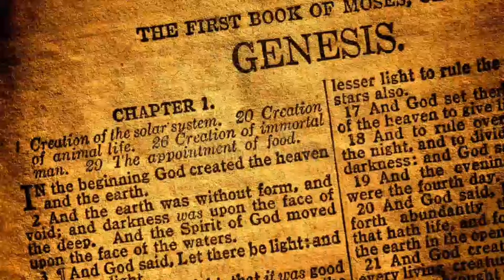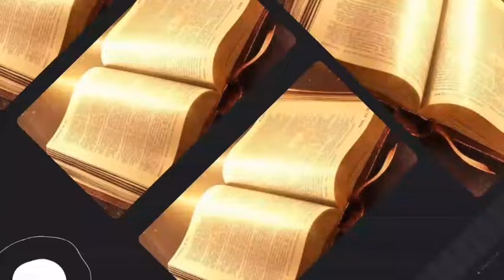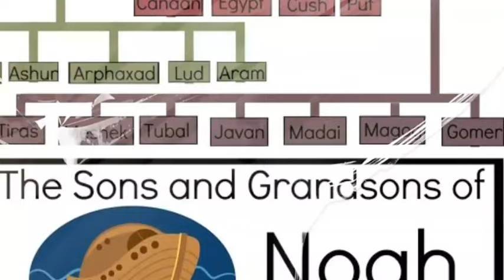HAM'S WIFE:THE MOTHER OF THE AFRICAN AND BLACK PEOPLE!blackpeople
In the Old Testament, the wives of Noah's three sons, including Ham's wife, are often shrouded in mystery. Ancient writings and books provide more detailed information about these characters, including Nelt Tomok, the mother of many peoples, including African peoples. The Book of Jubilees, an ancient Jewish manuscript, provides genealogies, names, dates, and calendars. Nelt Tomok, a prophetess, lived for centuries and made several prophecies. In Christian traditions, the Syriac Tarum, a translation of the Old Testament, provides insights into the interpretation and translation of the Bible in antiquity. Ham's wife is also mentioned in a Christian legend.

The Book of Genesis and The Book of Jubilees reveal the lives of Noah's wives, including Nelt Tomok, who had four sons: Kush, Mra, Put, and Canaan. The first three sons primarily populated Africa, while Canaan, the fourth son, was the ancestor of the Canaanites, an ancient Phoenicians of the Middle East. Nelt Tomok lived an exceptionally long life and was believed to have prophetic abilities. The Book of Jubilees provides insights into the religious thought and history of Judaism during the Second Temple period. Christian folklore also mentions Nelt Tomok's miraculous intervention during the flood.